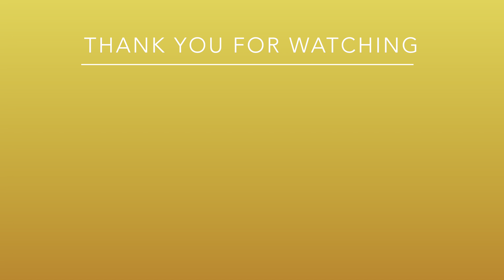【シェードガーデン】真夏の草むしり|シェードガーデンは心のオアシス|緑に癒される空間|シニアライフ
暑すぎて、暫く放置していたシェードガーデンを
久しぶりにお手入れしました！
緑が美しいシェードガーデンの
涼しげな様子をお届け出来ればなと思っています。

ぜひ、最後までご視聴頂けたら嬉しいです。

シェードガーデンの変化していく様子もご覧下さい

Please turn on the subtitle [CC] button and enjoy.

It was too hot, so I left the shade garden for a while.
I took care of it for the first time in a while!
Beautiful green shade garden
I hope to be able to give you a cool impression.

I would be happy if you could watch it until the end.

概要欄にInstagramのリンクを貼り付けております。
おもに制作しているガラスの事について書いております。
よろしければこちらも覗いてみて下さいね！

I have pasted the Instagram link in the summary section.
I mainly write about the glass that I produce.
Please take a look here if you like!